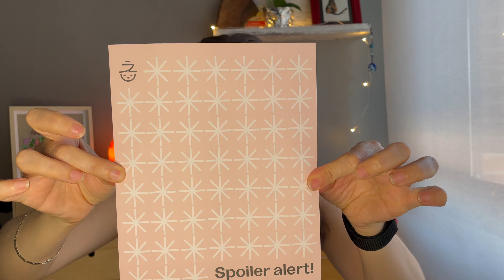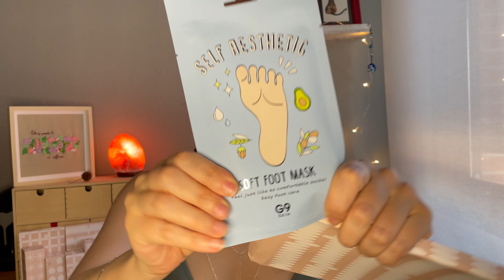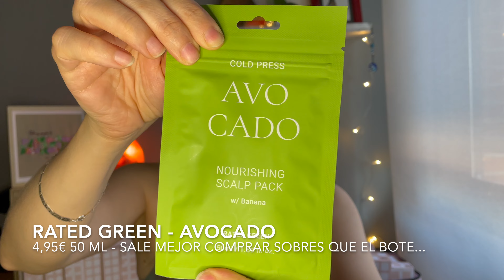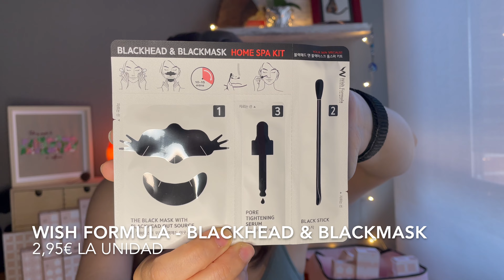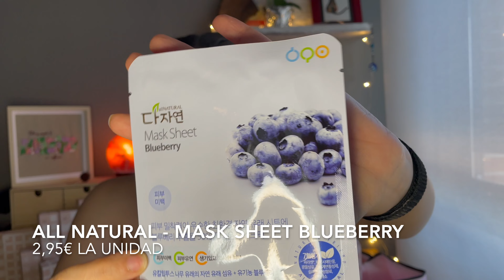CALENDARIO DE ADVIENTO MIIN 2023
YA LLEGÓ EL CALENDARIO DE ADVIENTO DE MIIN COSMETICS

Lo destripo para los que no podéis esperar a saber qué lleva dentro. ¿Merece la pena? ¿Vale realmente esos 99,95€? Pues os lo enseño y hago cuentas por vosotros.

ATENCIÓN SPOILERS!

Ondo Beauty 36.5 - Multiacids & Papaya Melting Cleansing Balm 5,95€ 10 ml - 59,50€ 100 ml
Sioris - My soft grain Scrub 18,95€ en 2020. Ahora mismo no está disponible en la web de Miin Cosmetics.
Cosrx - The Hyaluronic Acid 3 Serum 24,95€ 20 ml - 124,75€ 100 ml
Ondo Beauty 36.5 Caffeine & Green Tea Antioxidant Eye Patches. Actualmente no está disponible en la web. Teniendo en cuenta el precio de las mascarillas de Ondo calculo que serán unos 4€ la unidad.
Miin Cosmetics - Night Mask. Antifaz de satén 1,49€. He encontrado el mismo sin la etiqueta de Miin en SHEIN
Rated Green - Cold Press Avocado Nourishing Scalp 4,95€ 50ml - 19,95€ 200ml OJO QUE ESTE SALE 8 CÉNTIMOS MÁS CARO COMPRANDO EL FRASCO GRANDE…
Juice to Cleanse - Less Less Foam Cleanser 3,74€ 30 ml - 12,47€ 100 ml
Benton - Air Fit UV Defense Sun Cream (SPF50 PA ) 2,14€ 12 ml - 47,90€ 100 ml
Barr - Centella Calming Barrier Cream 5,24€ 15 ml - 34,94€ 100 ml
One Thing - Organic Oil Lip Essence No está disponible en la web ahora mismo. Calculo que serán unos 10€ que es lo que suelen costar los bálsamos labiales.
Suntique - I'M Aqua Sun Essence 5,99€ 12 ml - 49,90€ 100 ml
Meisani - Niacinamide Cucumber Aqua Gel Cream 5,95€ 15 ml - 39,67€ 100 ml OJO CON ESTE. SI COGES EL FRASCO GRANDE DE 50 ML TE SALE A 53,90€ LOS 100ML
Mizon - Snail Repair Intensive Bb Cream Broad Spectrum Spf 30 21,95€ 20 ml
Pues en total el calendario tiene un precio real de… 203,18€ un poco lejos de los 240€ que indican en la web pero mucho más alejado del precio que tiene de venta 99,95€. Así que a pesar de que nos han colado productos de SHEIN que valen dos duros… El calendario merece la pena. Puedes montar una rutina coreana completa con los productos que vienen y a mi parecer, está indicada para casi todos los tipos de piel. Así que merece la pena comprarlo o regalarlo.